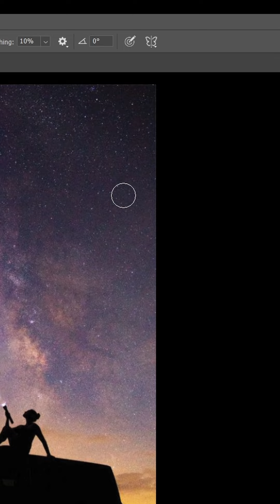How To Create a Torch light effect in photoshop - photoshop tutorial raj edits